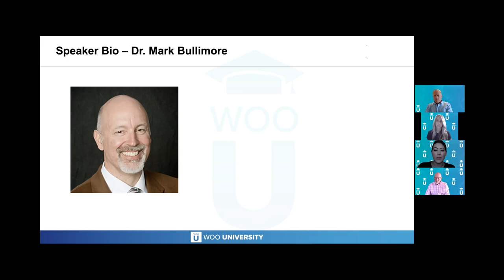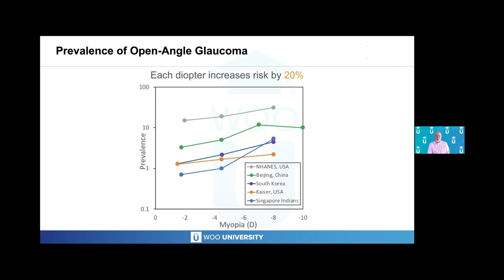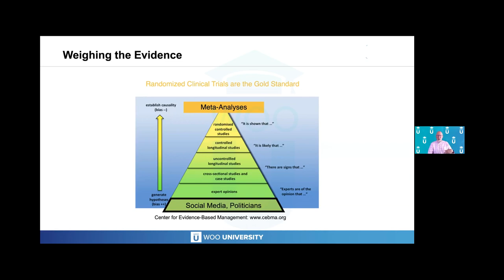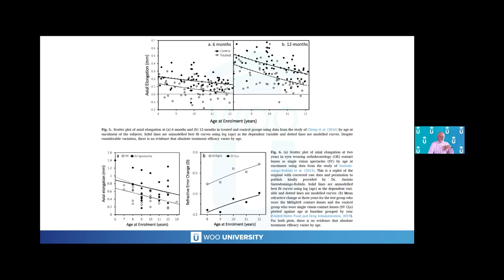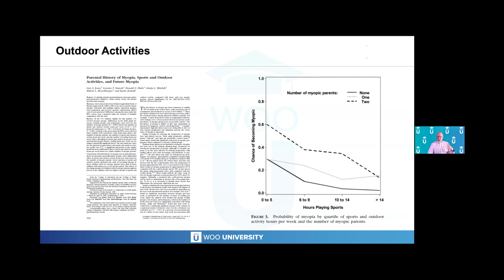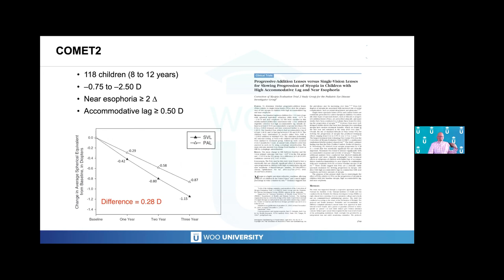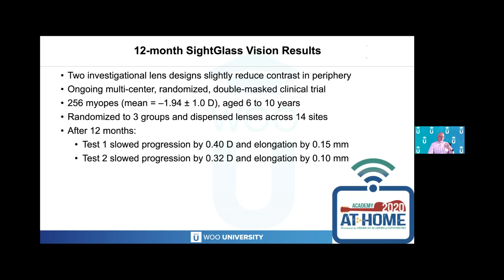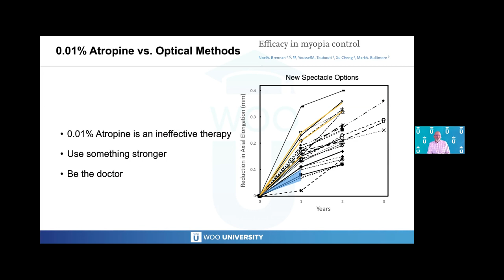Current Myopia Management Options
Join Woo U and Dr. Mark Bullimore for a review of current research within myopia management and discover the latest treatment options.

To earn CE credit for this course, visit our Woo U enduring CE